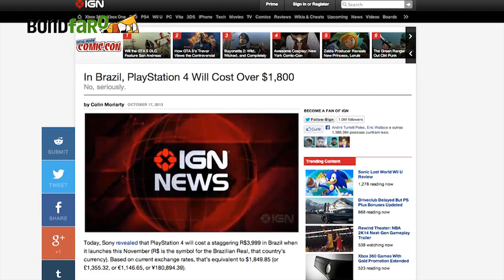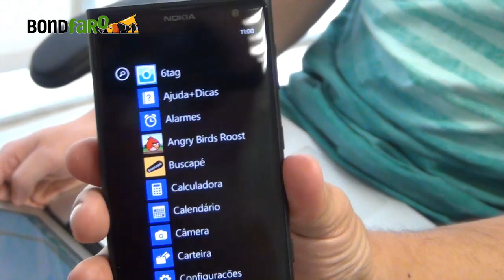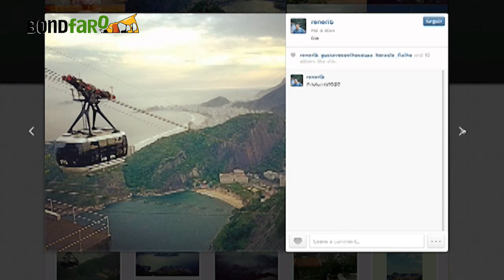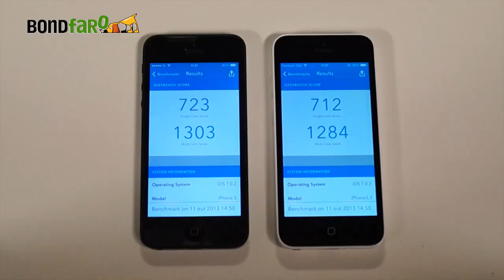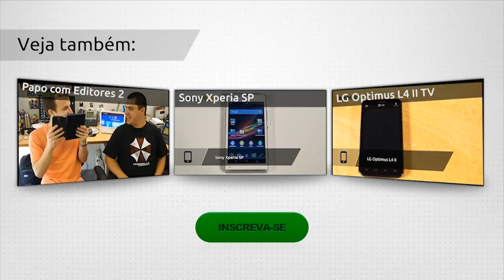Papo com os Editores #03 - PS4, Lumia 1020, iPhone 5C e mais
Nessa edição do Papo com os Editores falamos sobre o preço de lançamento do PS4, comentamos sobre o evento da Apple do dia 22 de outubro onde os novos iPads serão lançados, mostramos o Nokia Lumia 1020, fomos ao lançamento de uma TV Curva de OLED da LG e ainda respondemos as dúvidas dos usuários sobre o iPhone 5C.

Dúvidas? Deixe aqui nos comentários!